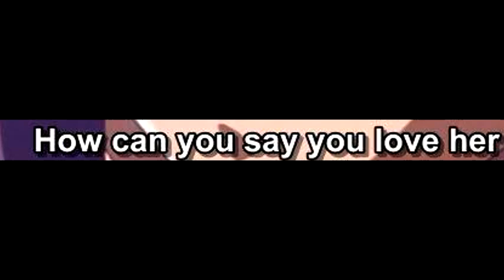True Love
I'm sorry

- night shift nurses.